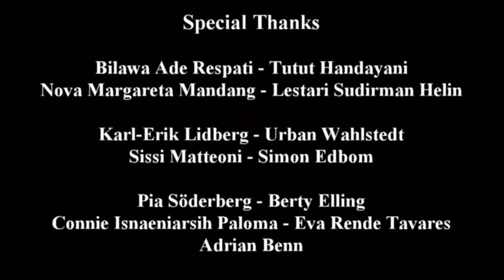Gamelan Gongbron Opens the Debbusy Concert, 30 Sept 2018 movie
Gamelan Gongbron Opens the Debbusy Concert, 30 Sept 2018